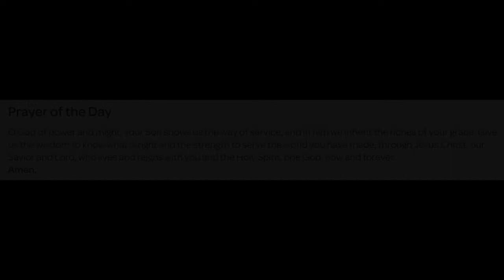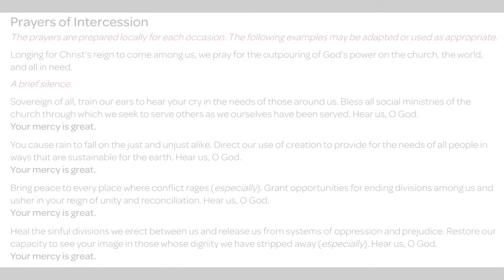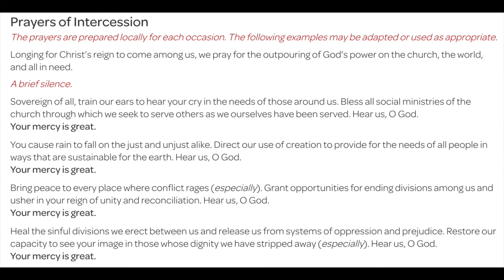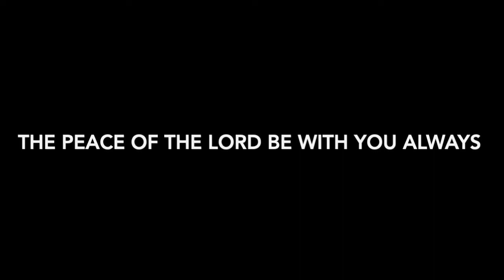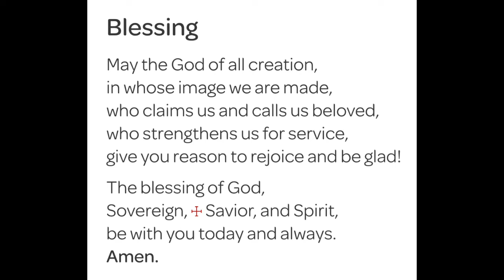Church November 22nd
Our abbreviated devotional service for Sunday November 22, 2020.